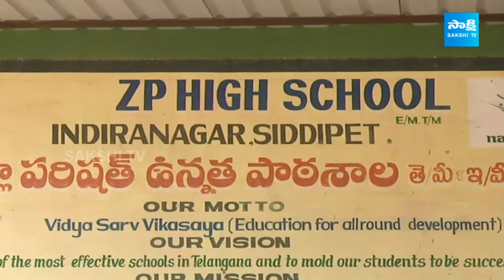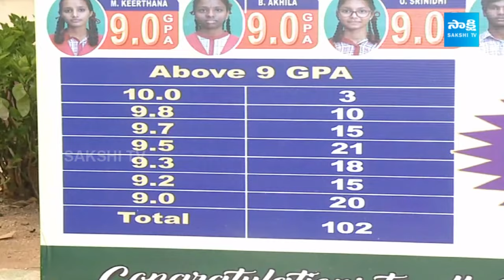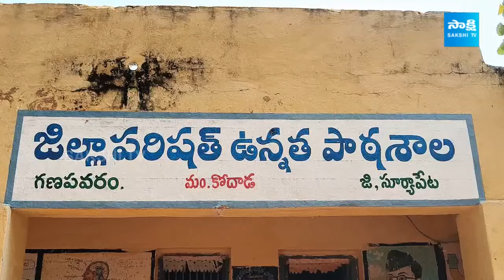Indira Nagar Govt School Admissions Full at Siddipet | Garam Garam Varthalu